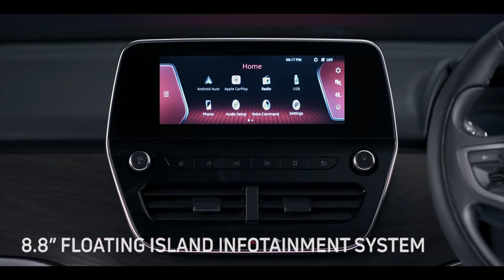Sorry CRETA SELTOS | 5 Upcoming Tata SUV Cars in India 2023 | New SUV car launch in India 2023